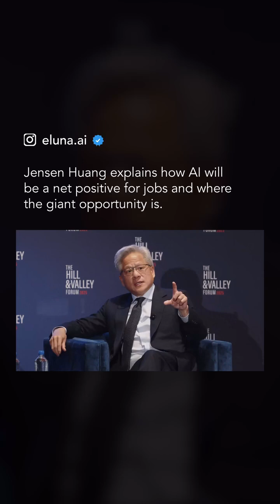How Software Engineering is changing.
Jensen Huang explains how AI will be a net positive for jobs and where the giant opportunity is.